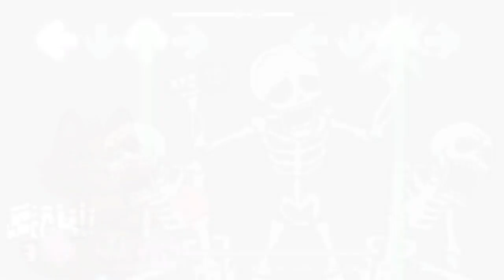[FNF X UTAU] Atrocity but its 44 cats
the text is so wrong. :(

ESP: Porque dices pero las los buffycats

Gameplay By @FlippyFNF

Discord Tag:
Mariostar236THVYTP#9854